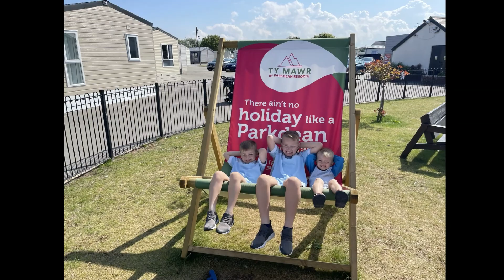Ty Mawr Parkdean Resorts Wales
Our trip with the kids to Ty Mawr, Great fun for the kids with lots to do. Great site for the motorhome and we was also lucky with the weather. Great place to visit with young children.